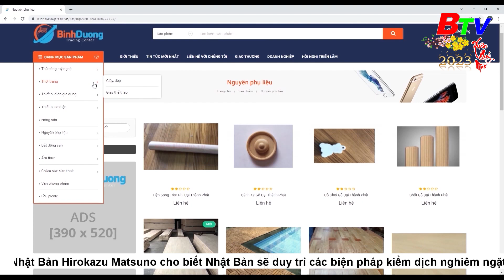Bình Dương cập nhật 2.082 sản phẩm lên sàn thương mại điện tử